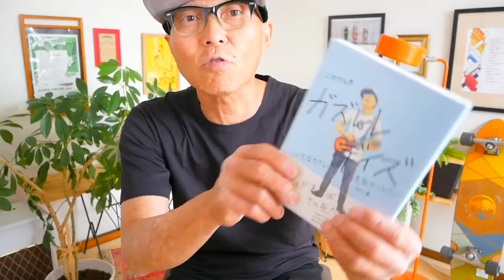【夏アーカイブUP】打上花火 / DAOKO × 米津玄師《ウクレレ 超かんたん版 コード&レッスン付》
・初心者Ver 0:20　・かっこいいVer 19:10